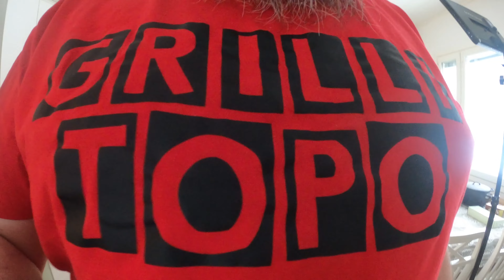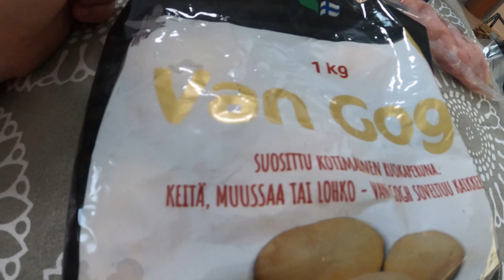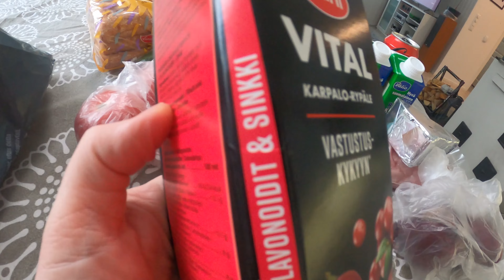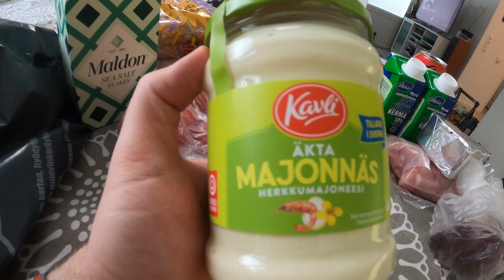Kauppakassi ja Aurajuustopossu - GrilliTopo